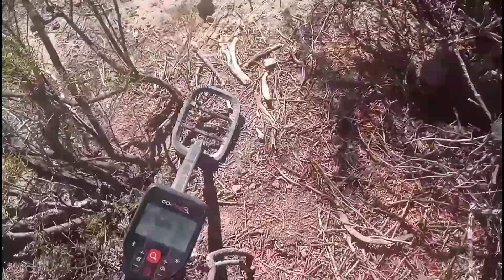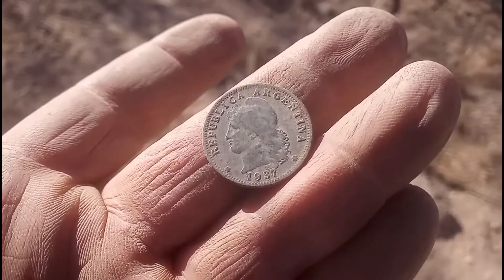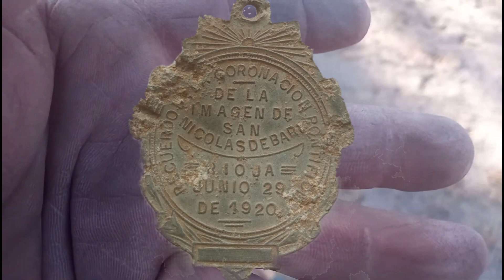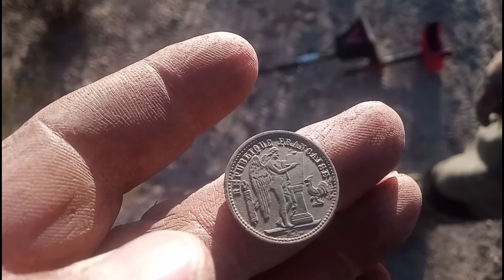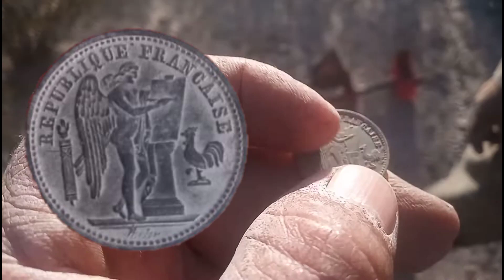DETECCIÓN DE METALES CON MI HNO DEL CANAL